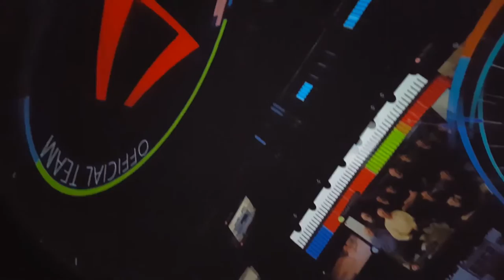Planetarium Projector Blending with BlendyDome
My first try and blending 5 projectors together with BlendyDome. Having a little trouble blending all projectors- when I improve one edge the others get worse, and the zenith just isn't happening.

I'll keep at it all summer if I need to! for more info.